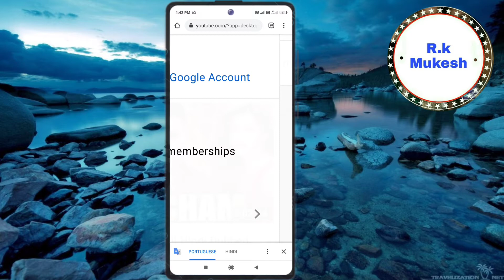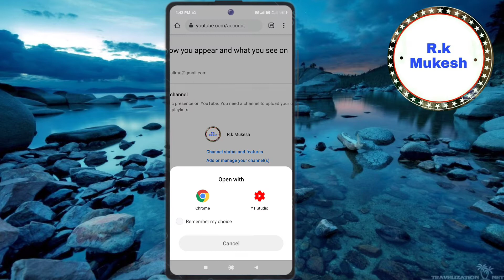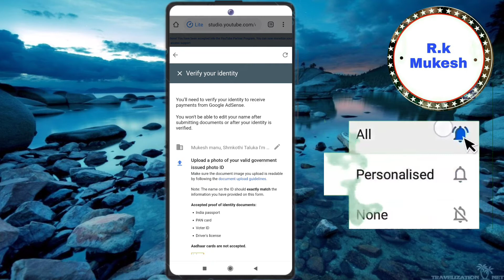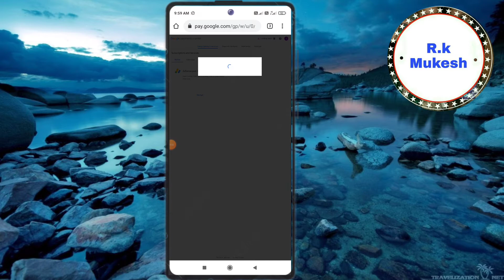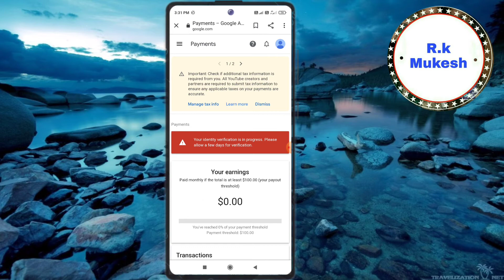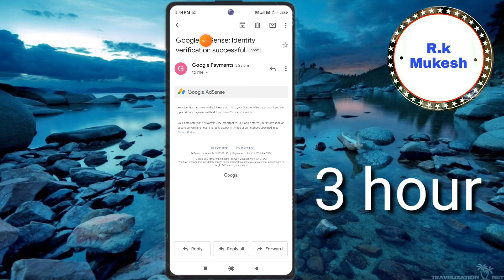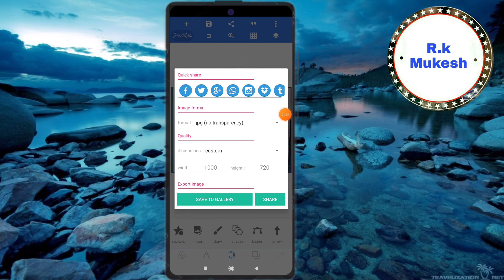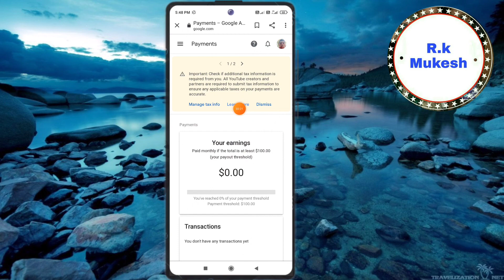Google AdSense ldentity Verification in 1 Minute || How to Verify Google AdSenseAccount in 2021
1 Refer Rs.50

Redeem Rs.100

5 minutes Full KYC PAN Card

1 Refer Rs 100

how to verify id in google adsense